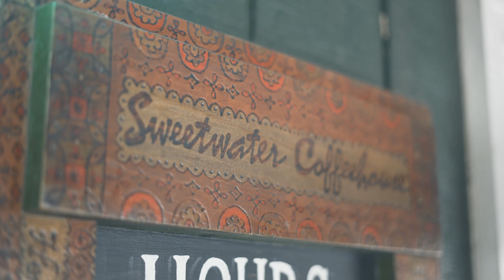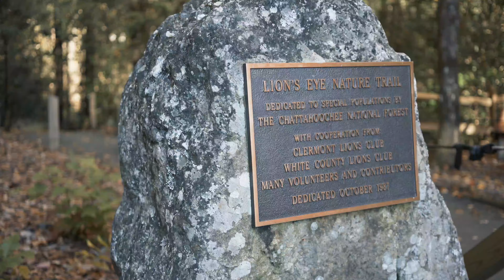A Weekend Guide to Helen, Georiga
Here is a short video from one of our recent trips to Helen, Georgia. Check out the link below to see our full guide and list of recommendations for the best places to hike, eat, shop, and wander.